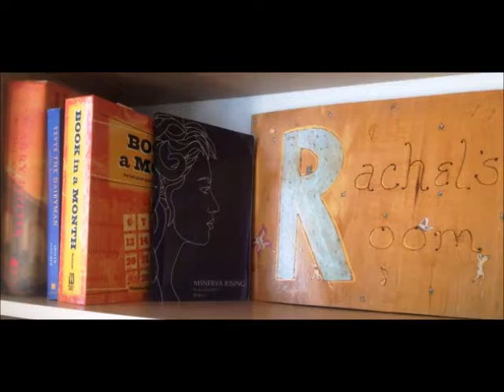Authors Answer Series # 56: My Artistic Endeavors Beyond Writing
Feeling a little frazzled during this reshoot due to video file corruption!  Expect a couple of inserted "editor's notes." :P